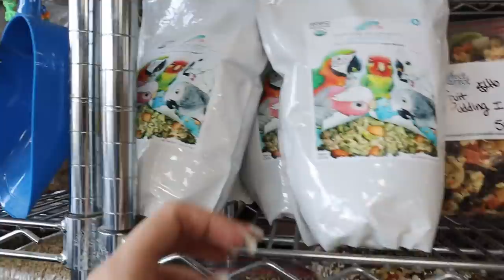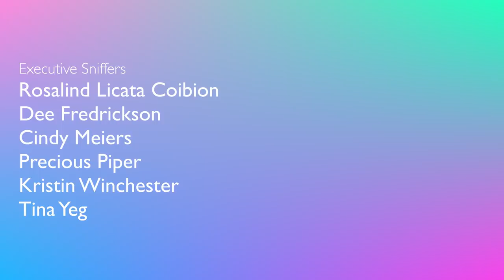We Went to The Perfect Parrot and I Met the Cutest Baby Macaw! | Marlene Mc'Cohen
I met up with my friends and we went to The Perfect Parrot! I met the cutest baby macaw in the whole world 😍  This was a great teaching opportunity to show my friends how to properly handle and identify parrots, especially young parrots like the baby macaw and African Grey! How do you think they did?

CAMEO | @MARLENEMCCOHEN

MARLENE MC'COHEN
P.O.BOX 572908

MY PARROTS 🦜❤️
NELLIE     🐦 Senegal
MONTY    🐦 Senegal
ILUKA       🐦 Cockatiel

SAVE SOME $$$